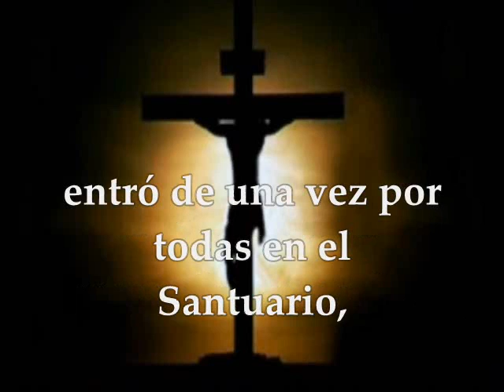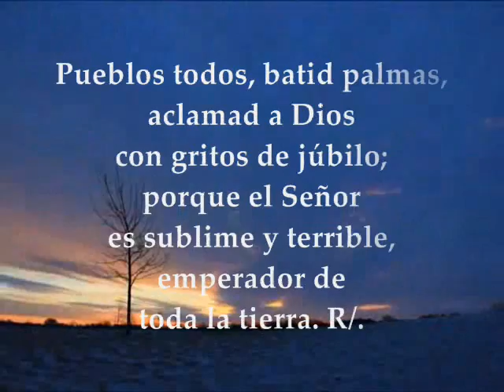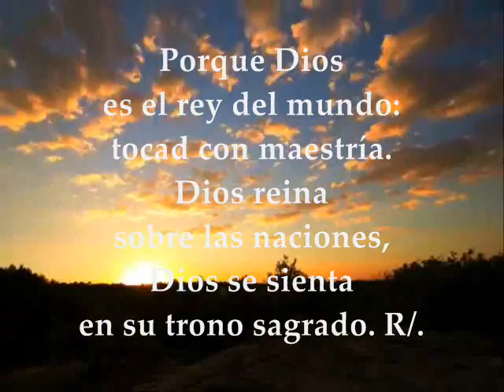Evangelio del día | Lecturas Sábado 21 de enero de 2017 [San Marcos 3, 20-21] Semana II T.O.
Te invitamos a orar, escuchar, meditar y compartir el evangelio del día y las lecturas biblicas correspondientes al día Sábado 21 de enero de 2017 Semana II Tiempo Ordinario Ciclo A PRIMERA LECTURA : De la carta a los Hebreos 9, 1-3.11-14 SALMO: 46 R/.Dios asciende entre aclamaciones; el Señor, al son de trompetas. EVANGELIO: San Marcos 3: 20-21